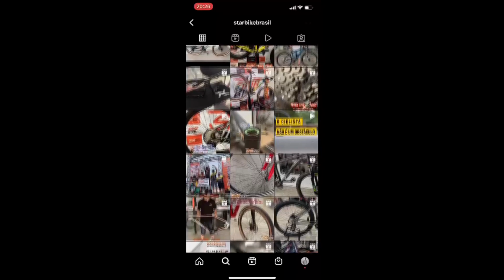VEREADOR FERNANDO DO PICUÍ EM QUATRO TEMPOS - 27-11-22